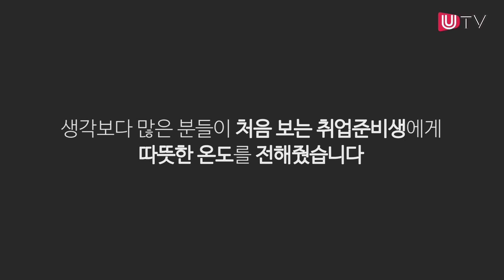[관찰카메라]취업준비생이 "마스크 하나만 주실 수 있나요"라고 한다면? (감동주의)｜Can you give me a mask?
최근 코로나19로 인해 마스크를 하는 것이 일상이 되어버렸다
이때 도서관을 가려는 취업준비생이 마스크를 두고 왔다며 다가와
"마스크 하나만 주실 수 있나요"라고 물어본다면
과연 사람들은 선뜻 손을 내밀어 줄 수 있을까?